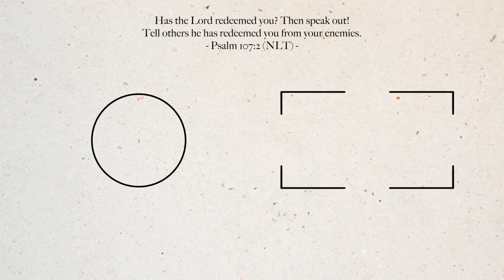MY TESTIMONY | Emma Stevens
a lil bit about the cool things God's done in my life 🥹

Cameras + Editing Software:
Sony ZV-E10